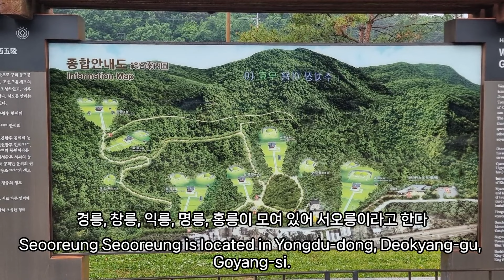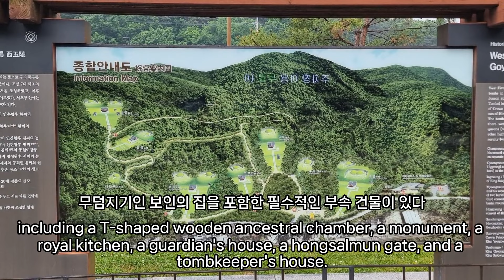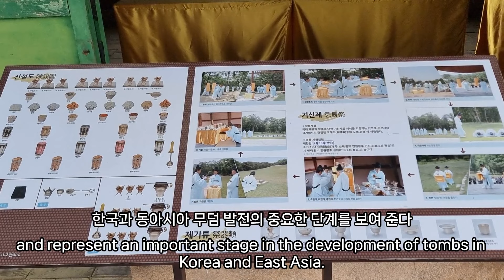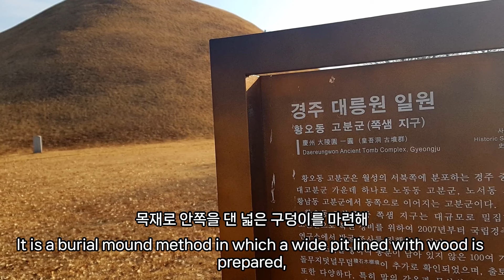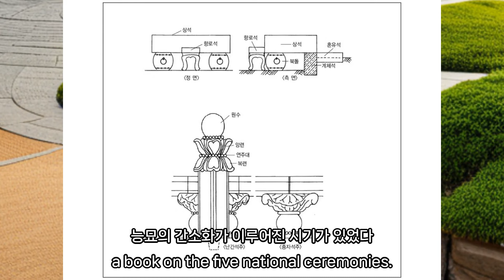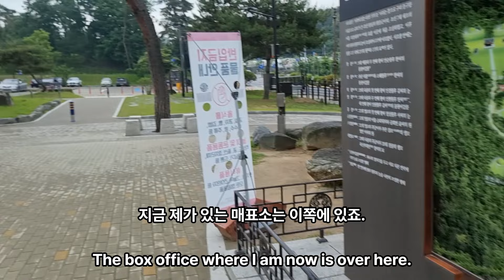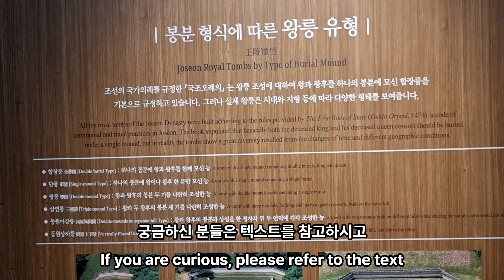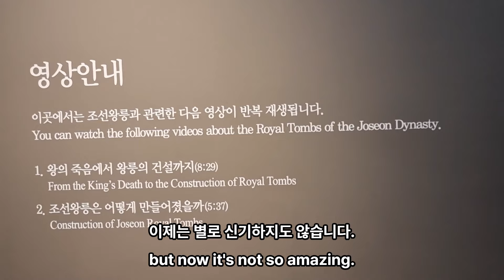세계유산으로 등재된 조선왕릉, 서오릉이 갈만한 이유 1부, 시작, 서오릉 역사문화관의 전시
세계유산으로 등재된 조선 왕릉을 산책하다 – 고양 서오릉
서오릉은 고양시 덕양구 용두동에 위치하며
경릉, 창릉, 익릉, 명릉, 홍릉이 모여 있어 서오릉이라고 한다
서북방향으로 서삼릉이 위치하는데 불과 2.5㎞정도 떨어져 있다
구리시의 동구릉 다음으로 큰 조선왕조의 왕실 족분군이며,
동남쪽으로 서울 은평구와 붙어 있다
1457년 세조는 원자였던 장이 죽자 길지를 물색하게 했다
서오릉터가 길지로 간택되자 세조가 직접 답사하여
경릉터로 정하여 서오릉의 조성이 시작되었다
서오릉은 조선왕릉의 일부로, 세계유산에 등재되어 있다
조선왕릉의 영문명은 Royal Tombs of the Joseon Dynasty이다
조선왕릉은 조선시대의 수도인 한양의 주변지역이었던
현재의 수도권 지역을 중심으로 18개 지역에 40기가 남아있다
1408년부터 1966년까지 5세기에 걸쳐 만들어진 조선의 왕릉은
선조와 그 업적을 기리고 존경을 표하며, 왕실의 권위를 다지는 한편
선조의 넋을 邪氣로부터 보호하고 능묘의 훼손을 막는 역할을 했다
왕릉은 뛰어난 자연경관 속에 자리 잡고 있으며, 보통 남쪽에 물이 있고
뒤로는 언덕에 의해 보호되는 풍수지리의 원리에서 배산임수의 터이며,
멀리 산들로 둘러싸인 이상적인 자리를 선택해 마련되었다
왕릉에는 매장지만 있는 것이 아니라 의례를 위한 장소와 출입문도 있다
봉분뿐만 아니라 T자형의 목조 제실, 비각, 왕실 주방, 수호군의 집, 홍살문,
무덤지기인 보인의 집을 포함한 필수적인 부속 건물이 있다
왕릉 주변은 다양한 인물과 동물을 조각한 석물로 장식되어 있다
조선왕릉은 5,000년에 걸친 한반도 왕실 무덤 건축의 완성이다
2009년 세계유산으로 등재되었다
조선왕릉이 세계유산으로 등재된 탁월한 보편적 가치는 크게 보면 다음과 같다
조선왕릉을 둘러싼 자연환경은 풍수지리의 원리에 의해 정해졌고,
의례가 결합된 살아 있는 조상 숭배의 전통을 위해 세심하게 조성된 것이다
세속적인 구역에서부터 경건한 구역으로 이어지는 위계적 배치,
독특한 전각 및 오브제로 이루어진 조선왕릉은
조선왕조의 과거 역사를 상기시키는 조화로운 총체다
세계유산의 등재기준인 OUV의 3가지 기준에 충족되어 등재되었는데,
조선왕릉이 세계유산에 등재된 기준은 다음과 같다
기준 3 : 유교 문화의 맥락에서, 조선왕릉은 자연 및 우주와의 통일이라는
독특하고 의미 있는 장례 전통에 입각해 있다
풍수지리의 원리를 적용하고 자연경관을 유지함으로서
제례를 위한 기억에 남을 만한 경건한 장소가 창조되었다
기준 4 : 조선왕릉은 건축의 조화로운 총체를 보여주는 탁월한 사례로,
한국과 동아시아 무덤 발전의 중요한 단계를 보여 준다
왕릉은 특별한 또는 규범화된 건축물, 구조물 요소들의 배치를 보여 준다
그리고 몇 세기에 걸친 전통을 표현하는 동시에 보강한다
또한 미리 정해진 일련의 예식을 통한 제례의 생생한 실천을 보여 준다
기준 6 : 조선왕릉은 규범화된 의식을 통한
제례의 살아 있는 전통과 직접 관련된다
조선 시대에 국가의 제사는 정기적으로 행해졌으며,
지난 세기의 정치적 혼란기를 제외하고
오늘날까지 왕실 및 제례 단체에 의해 매년 행해져 왔다
조선왕릉에 대해 좀 더 자세히 살펴보자
무덤이 어디에 있느냐 하는 문제,
특히 왕릉의 위치는 한국 문화를 이해하는 데 중요하다
왕릉은 왕족들의 마지막 안식처이기 때문에
왕족의 지위뿐 아니라 예법에 맞게 세심하게 건축된 복합 시설이다
한반도에서 가장 오래된 무덤의 형태는
석기시대부터 청동기시대까지 만들어진 고인돌이다
삼국시대에는 무덤 건축의 원칙이 수립되었고,
특히 신라 시대에는 한국 특유의 무덤 체계가 발전했다
목재로 안쪽을 댄 넓은 구덩이를 마련해
돌로 채운 다음 흙으로 덮는 고분 방식이 그것이다
신라가 중국과 다른 왕국들을 정복하면서 통일신라 시대가 시작되었는데,
이때부터 왕릉은 사방을 향해 서있는 석호, 상석 등
독특한 석물을 배치하는 특유의 개성을 나타냈다
왕릉은 평지뿐만 아니라 산지에도 만들어졌다
고려시대의 왕릉들은 여전히 신라 방식으로 지어졌지만
산등성이와 서쪽에서 동쪽으로 흐르는 시냇물 사이에 지어지는 양상을 보인다
이 시기의 왕릉은 경계 석주, 석등, T자형 사당, 비석과 비각 같은
새로운 특징들도 갖추고 있다
호랑이, 사자, 양을 조각한 석물들이 봉분을 둘러싸기도 했다
특정한 왕이나 그 자손들의 염원을 반영한 몇몇 변형도 있지만
대체로 조선왕조의 왕릉 건축은 일관성을 지니고 있다
고려와 비교했을 때 조선왕조 때 건축된 왕릉은 언덕 위에 조성되었으며
맨 위쪽의 매장지, 중간 지대, 아래쪽 단의 세 구역으로 나누어져 있다
조선 왕릉은 다음과 같이 5단계에 걸쳐 변화 발전했다
1. 조선 초기엔 고려의 원칙이 유지된 시기
석등과 팔각 석주를 사용하는 변화가 엿보인다
2. 이후 국가의식이 확립되면서 조선만의 원칙이 드러내는 시기가 되었다
조선왕조는 국가의 5가지 의식에 대해 정한 책인
『국조오례의』에 기초한 자체 장례 체계를 세웠다
3. 이후 풍수지리의 원리에 주안점을 두고,
능묘의 간소화가 이루어진 시기가 있었다
칸막이가 난간으로, 회벽이 석실로 대체되었다
4. 이후 사실주의적 경향이 나타났다
문인상이 무인상보다 더 높은 곳에 세워지는 방식이 중단되었고
석물이 실제 크기로 줄어들었다
5. 마지막으로 왕실의 칭호가
왕에서 황제로 바뀐 것을 반영하려는 변화가 보이는 시기가 있었다
석물의 수가 늘어나 제례에 쓰이는 단 앞에 배치되었다
이 시기가 조선왕조의 마지막 시기였다
이상의 5단계 발전과 더불어 석물의 형태와 크기는 가벼운 변화를 보였지만,
그 유형과 배치는 바뀌지 않았다

세계유산 조선왕릉 중에서 고양시의 서오릉에 왔습니다

근처에 좀 볼 일이 있었는데
시간이 좀 남아 가지고 구경 왔어요

지금 제가 있는 매표소는 이쪽에 있죠.
저쪽 주차장에서 제 차는 전기충전을 하고 있습니다.
조선왕릉 서부지구 관리사무소가 있고요.
안내도가 여기도 있네요.
매표소가 여기 있습니다.
여기가 서오릉 역사문화관인데, 들어가 보도록 하겠습니다.

조선왕릉의 분포

숙종과 인현왕후, 인원왕후의 명릉이 있고요
숙종의 첫 왕비 인경왕후의 익릉이 있습니다.
영조의 첫번째 왕비 정성왕후의 홍릉이 있고
예종과 안순왕후의 창릉이 있고요.
추존왕인 덕종과 소혜왕후의 경릉이 있습니다.
왕실 무덤은 세 종류로 나눠지는데, 능 원 묘가 그것입니다.
능은 왕과 왕후, 황제와 황후의 무덤이고,
원은 왕의 사친, 왕세자와 왕세자빈, 황태자와 황태자비의 무덤이고,
그리고 묘는 왕족과 후궁, 폐위된 왕이나 왕후의 무덤입니다.
예시들이죠.
일반 사람들의 무덤도 묘라고 하죠.
그 다음에 봉분형식에 따라서 이렇게 나눠집니다.
궁금하신 분들은 텍스트를 참고하시고
합장릉, 단릉, 쌍릉, 삼연릉, 동원이강릉, 동원상하릉 등으로 나눠지는데,
이런 모습들입니다.

응 여기 VR로 체험하는 게 있어요. 위생안대가 있고요.
망원경을 잡고 눈으로 렌즈를 보고 다이얼을 좌우로 돌려가며 초점을 맞추고
망원경 방향을 움직여가며 관람하래요.
이렇게 되어 있습니다.
그런데 VR로 굳이 보지 않아도 다 보이네요.
이렇게 볼 수 있다는 걸 참고하시고요.
처음 VR이 등장했을때는 신기했는데,
이제는 별로 신기하지도 않습니다.
VR이 너무 많아졌죠?